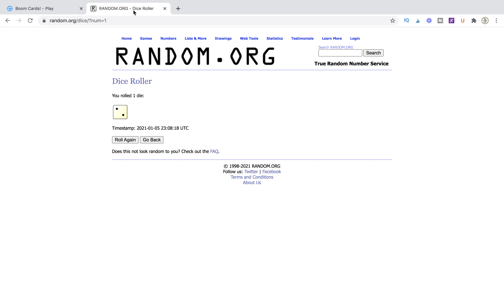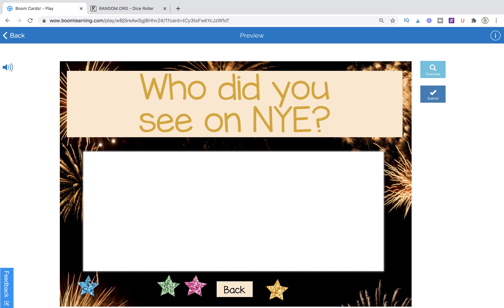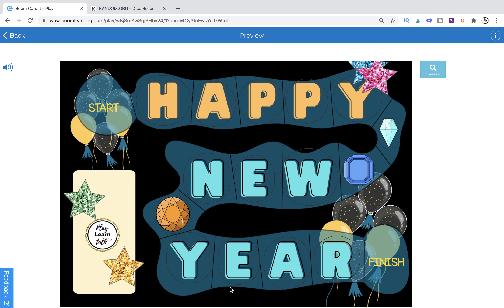(FREE) 2021 Board Game for Distance Learning (Elementary - High School) | Boom Card Game Tutorial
This virtual board game includes 15 conversational prompts.

Each question page has a type-able answer box.
*Tip: Use the type-able box as a whiteboard tool if you are using this game to lead a group session.

You can model choices for students (to initiate or respond in conversation); you can use it to model grammar, complete sentences or to expand a student's answer into something more complex.

If students struggle coming up with answers, follow-up comments or questions...use the type-able box to write out possibilities for them to choose from (just like you would do on the whiteboard).

When a student has answered a question you can move their star over to the box (or anywhere they like, really!) Whoever makes it to the end of the board game first, wins!

Need a virtual die? Use this one

FOR SLPs and SLPAs - BROWSE MY CREATIONS:

BOOM CARDS™
Preschool Boom Card Screener for Speech Therapy:

GREEN SCREEN
Growing Bundle - all you could ever need for green screen speech therapy"

Articulation Cues - pair with ANY tele therapy activity!

PRINTABLES:
Speech Therapy Playing Cards for older kids:

Follow my stores for discounts and freebies!

FOR CREATORS:
Browse my ENTIRE clip art collection: